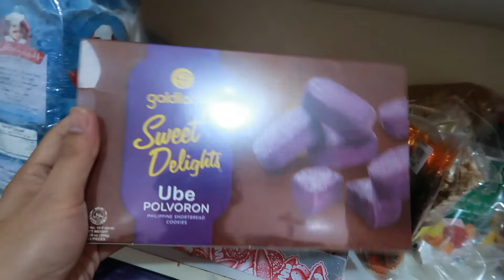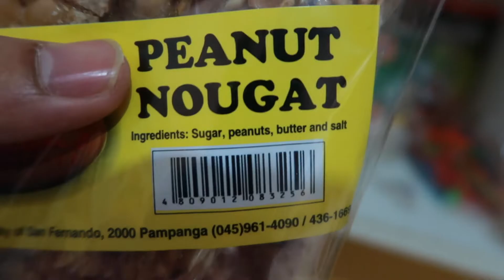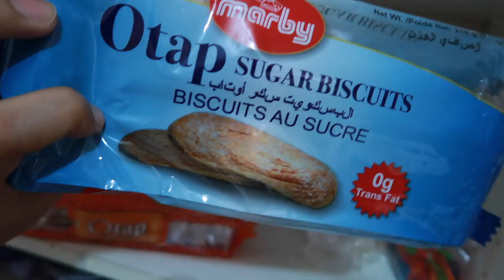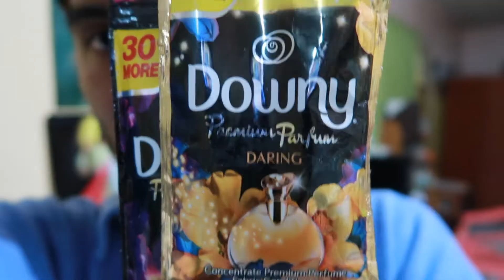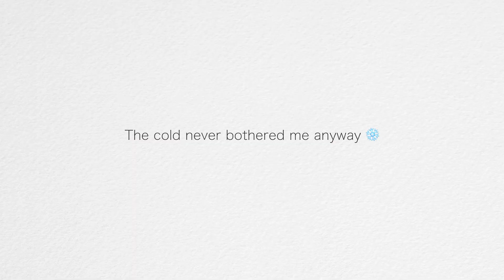Gumastos ng 12K sa sapatos 😱I Is it really worth it? I USAPANG SAPATOS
Eiiiiii Guys 👋🏻

Another day, another vlog. I hope you guys are having a blast. Malapit na naman matapos itong buwan na ito. Napaninindigan nyo ba so far ang inyong mga new years resolution? Ka ako, ok pa naman. Hopefully magtuloy tulou.

Ahmm. ano pa ba. In the meantime, dito muna tayo magiging connected.

Yun lang po, hope you guys enjoy this video.

Thank U,

NEXT 😉